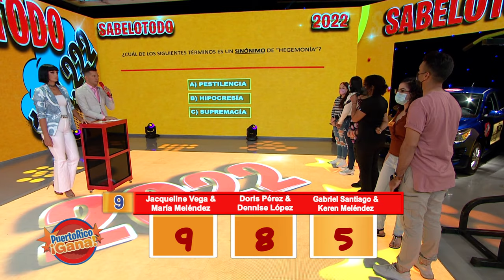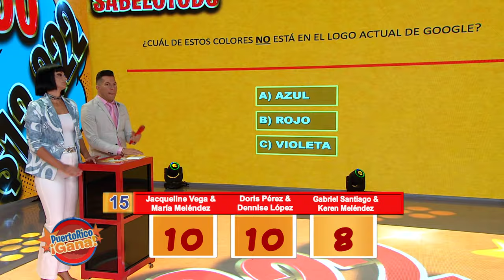05 PR GANA MARZ 11 2022